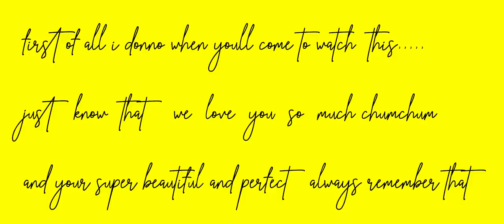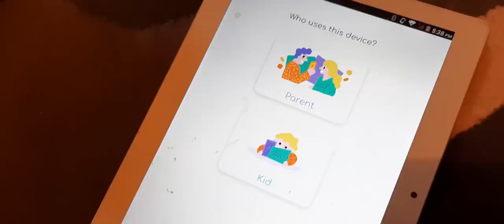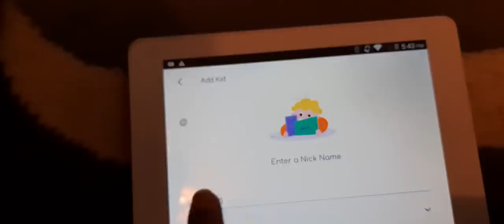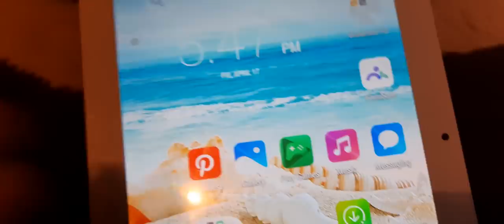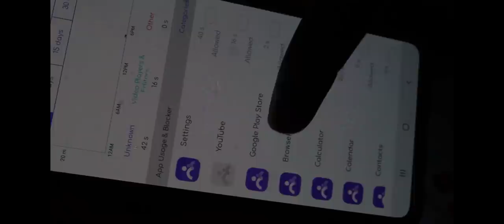WE SURPRISED OUR DAUGHTER WITH WHAT SHE HAS ALWAYS WANTED 😍!!! (emotional)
Famisafe – A Most Reliable Parental Control App

Cyberbullying Prevention, Location Tracking, App Blocking, Web Filtering, Screen Time Control. And More.